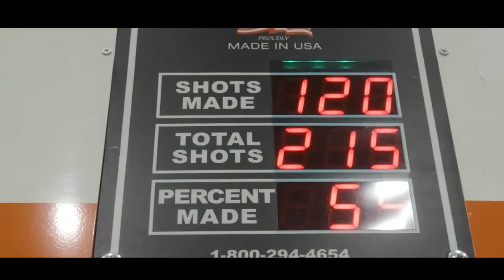Go60! Asael Shabo Wheelchair Basketball Challenge Attempt - 120 Free Throws in One Session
In honor of the ISCD's 60th anniversary, Asael Shabo, wheelchair basketball player, attempted to throw 120 free throws in one session. Did he succeed?